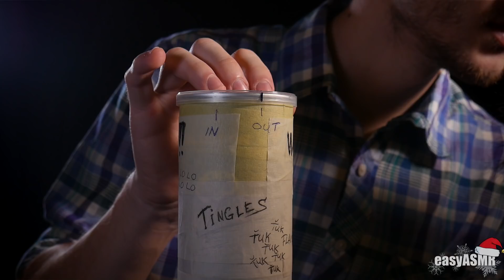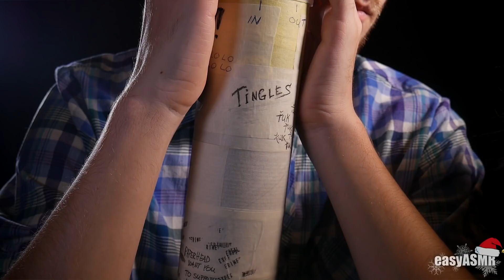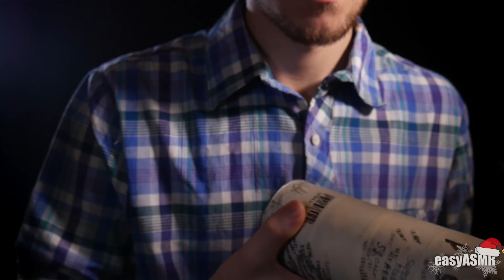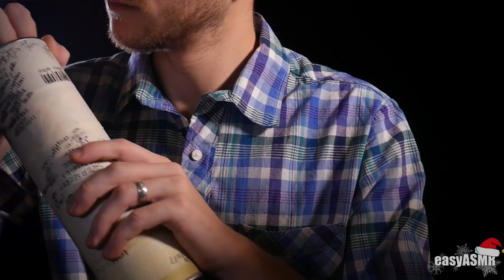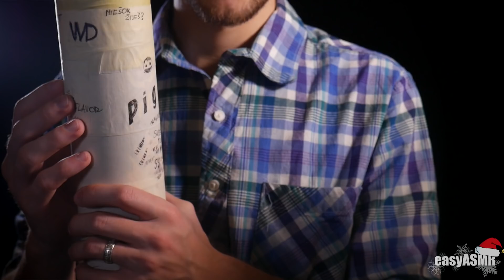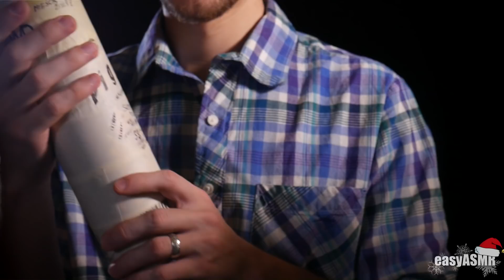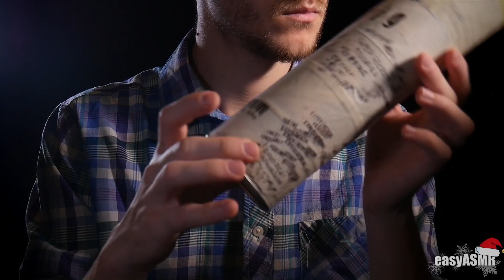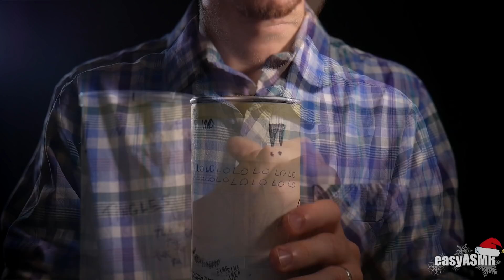Tingles can IN/OUT ASMR - bit of Slovak / English whispering -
if you like my videos and want to help me in making more. learn more on this link :) thank you

Special thanks to my patrons Victoria/Jinx, Brian Jackson, Kate McGrath and others for huge support there!